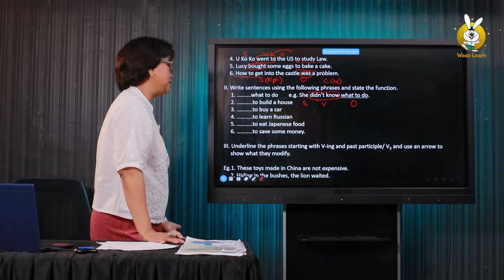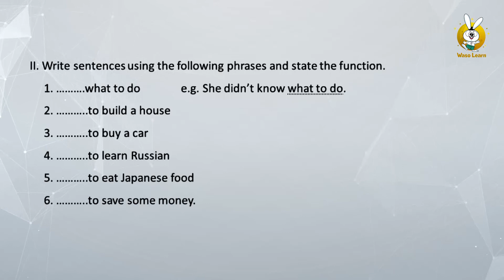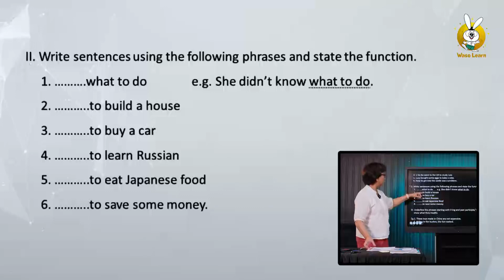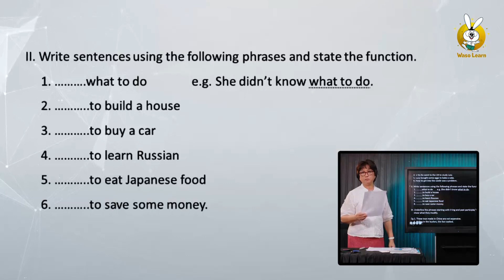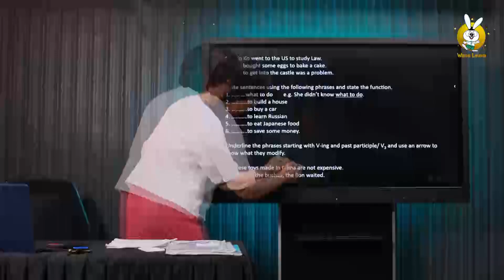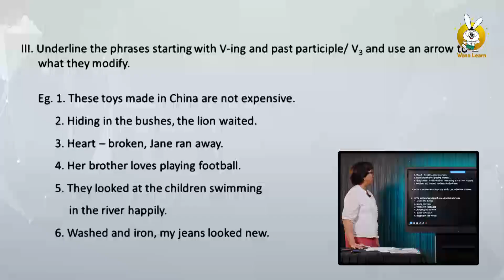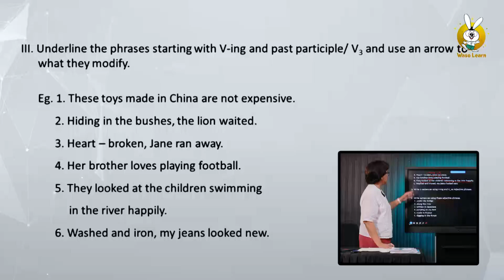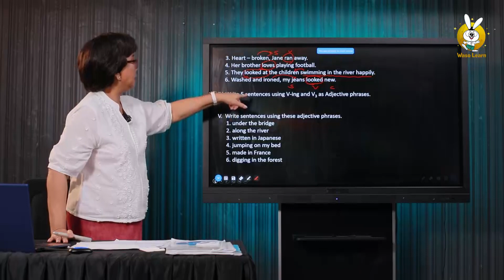Grade 10 (သင်ရိုးသစ်) - English (Unit 1 - Verbals, Part III)